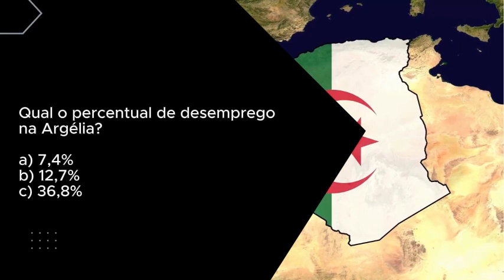QUIZZ ARGÉLIA 37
Livro grátis:
10 RESPOSTAS OBRE RELACIONAMENTO VIRTUAL (PDF)

Pagos:
RELACIONAMENTO VIRTUAL: O LIVRO